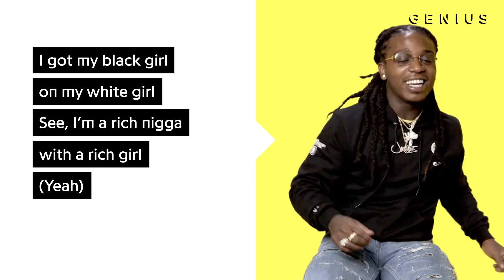Jacquees "All My Life" Official Lyrics & Meaning | Verified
Atlanta singer Jacquees dropped his debut album '4275' last month, which was led by his successful single “B.E.D.” The project boasts an impressive roster of features from veteran artists like Jagged Edge, Birdman, and Jermaine Dupri. The 12th track on '4275' is “All My Life,” which features Chris Brown and is produced by the New York duo Da Beat Freakz. On the song, Jacquees sings about sticking to what he’s been doing throughout his entire life and not changing for anyone.